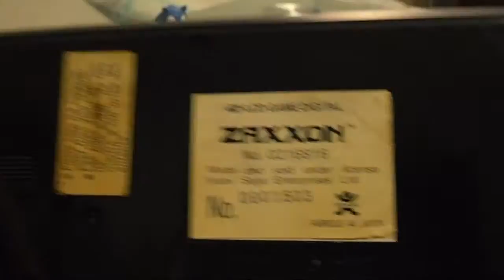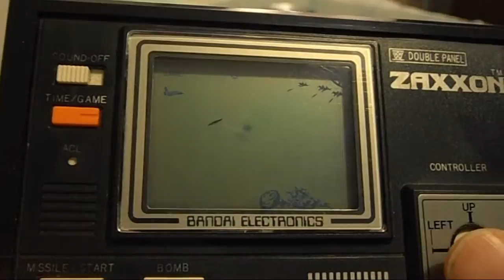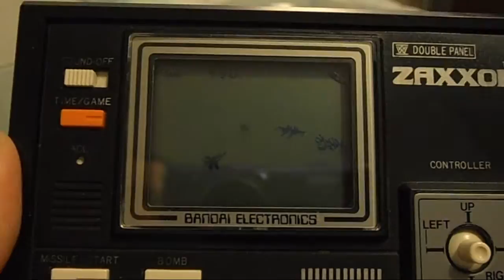Zaxxon - LCD Handheld Game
Zaxxon an Old LCD Handheld Game (Double Panel) from Sega / Bandai.
A little bit of Gameplay.